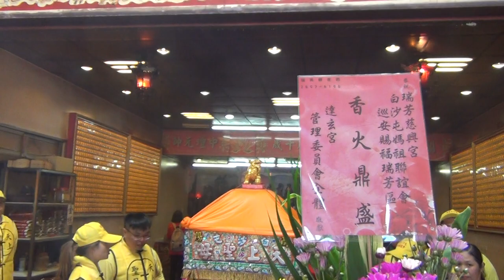2018/9/30-蘭陽白沙屯媽祖巡安賜福瑞芳-慈興宮一景03